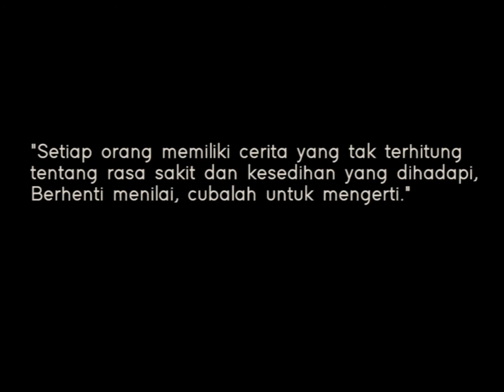Rezeki Syawal: MYFutureJobs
Kemeriahan Syawal tetap dirasa, walaupun tahun kedua disambut dengan norma baharu.

Namun jangan dilupa, masih ada insan yang hilang pekerjaan dan punca pendapatan akibat pandemik COVID-19.

Oleh itu, segeralah berdaftar di portal pekerjaan MYFutureJobs dan mulakan langkah perjalanan kerjaya anda di sini.

Buat lebih 75,000 individu yang berjaya memperoleh pekerjaan melalui MYFutureJobs, terima kasih di atas sokongan anda!

Sambutlah lebaran ini dengan penuh kesabaran dan ketakwaan, dan semoga ia membenihkan keredhaan dan kesyukuran.